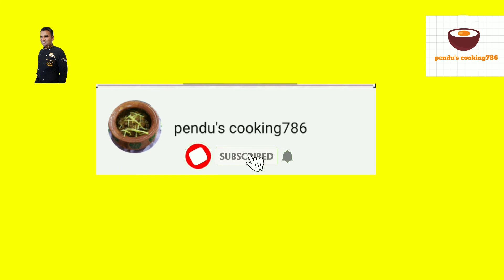firin sutlac tarifi|how to make kheer in oven|kheer banane ka tareeqa|Turkish sweet sutlac in oven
pendu's cooking 786

firin sutlac tarif
Turkish style sweet
firin sutlac
how to make kheer
how to make kheer in oven
kheer banane ka tareeqa
Turkish sweet sutlac in oven
 Turkish sweet firin sutlac